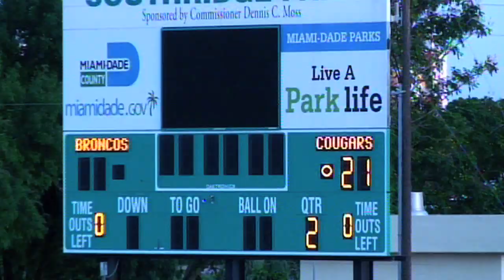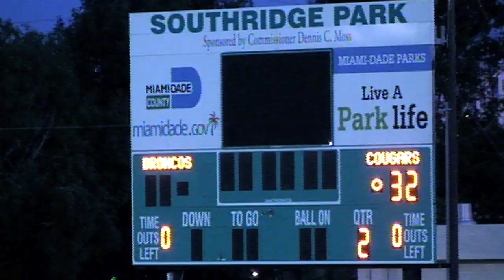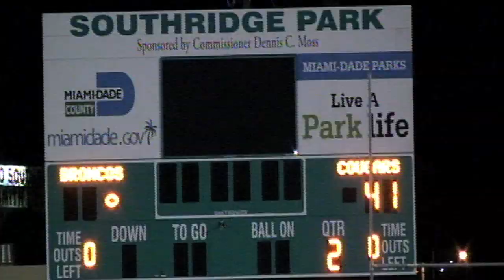MIAMI KILLINAN VS HOMESTEAD HI LITES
MIAMI KILLINAN VS HOMESTEAD